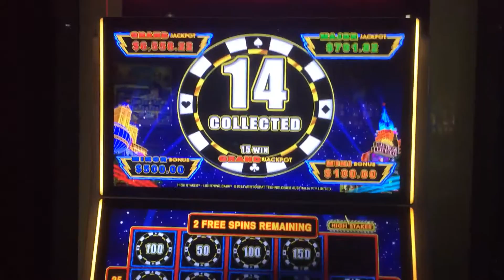Will I get the $6,559.30 Jackpot?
Just a quick video YouTube upload 😂😂😂 will I get the GRAND JACKPOT? Watch for yourself and see lol 😂